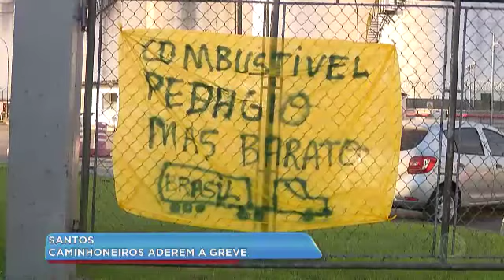CAMINHONEIROS ADEREM À GREVE_BALANÇO GERAL LITORAL_21/05/2018